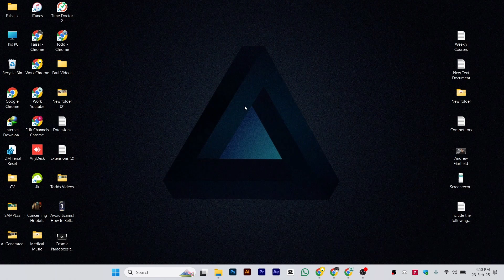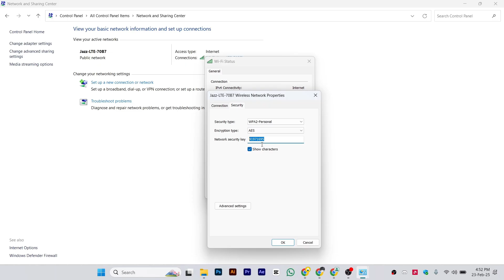HOW TO SEE WIFI PASSWORD ON CHROMEBOOK 2026! (FULL GUIDE)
In this video, I am going to show you how to see the WiFi password on a Chromebook step by step. If you forgot your saved WiFi password and need to retrieve it, I will guide you through different methods to find it using Chromebook settings, developer mode, and Google account sync.